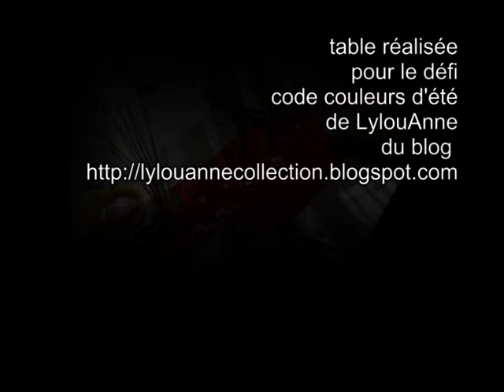Décoration de Table - Thème Couleurs de l'été